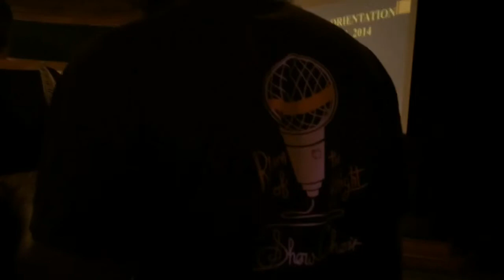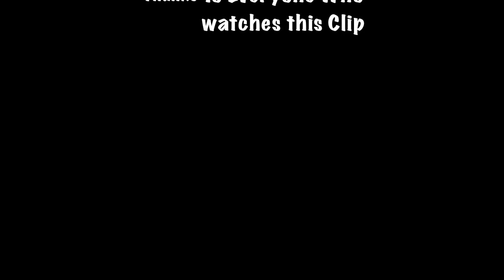Pure College Life Pt.3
The third part to pure college life